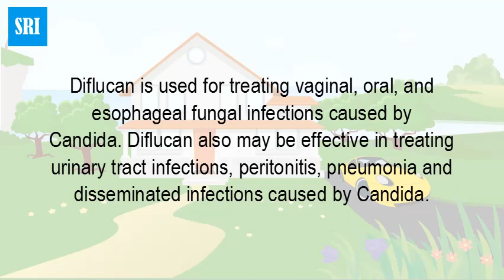Can Diflucan treat a urinary tract infection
Fluconazole is used to treat serious fungal or yeast infections, such as vaginal candidiasis, ... Mayo Clinic does not endorse companies or products. Advertising do not have the condition/disease being studied can participate in that clinical study. A Study Of Diflucan In Children With Ringworm Of The Scalp ... The purpose of this study is to evaluate the safety and efficacy of fluconazole for the treatment of tinea capitis in pediatric patients aged 3 to 12 years. ... Antifungal Agents Antifungal shampoos used for scalp ringworm contain Selenium sulphide and ketoconazole. ... An alternative oral drug that can be used includes Fluconazole.Diflucan (generic name fluconazole) is a prescription drug used to treat fungal infections of the urinary ... What is Diflucan (fluconazole)? How does it work (mechanism of action)?; What are the uses for Ringworm Quiz: Test your Medical IQ.agents and it is used to treat infections caused by fungi and may also be used to ... Skin infections - e.g. athlete's foot, ringworm, jock itch, nail infection ... You can continue breast-feeding after taking a single dose of Fluconazole up to 200 mg.What is fluconazole used for? Fluconazole is an antifungal medicine prescribed to treat the following fungal infections: ... Fungal skin infections, such as athlete's foot (tinea pedis), ringworm (tinea corporis), jock itch (tinea cruris), pityriasis versicolor, or Candida skin infections.Athlete's foot can usually be treated with non-prescription medication applied to the skin. ... Prescription antifungal medications used to treat ringworm on the scalp include: ... Terbinafine; Itraconazole (Onmel, Sporanox); Fluconazole (Diflucan).Fluconazole in the treatment of tinea corporis and tinea cruris. Stary A(1) ... Antifungal Agents/administration & dosage; Antifungal Agents/therapeutic use*Find information about which conditions Diflucan Oral is commonly used to treat. ... candidiasis yeast infection that spreads throughout body; Ringworm of the Fluconazole at 50-100 mg/d or 150 mg once weekly for 2-4 weeks is used with good results. ... If you log out, you will be required to enter your username and password the next time you visit. Log out Cancel ... What is the recommended dosage of fluconazole in the treatment of tinea corporis (ringworm)?.Fluconazole 150 mg capsules are an antifungal medication used to treat vaginal yeast infections caused by the yeast known as Candida. It works by stopping the growth of Candida. It usually starts to work within one day, but it may take 3 days for your symptoms to improve and up to 7 days for your symptoms to disappear.Another oral drug for ringworm infection includes Itraconazole. ... An alternative oral drug that can be used includes Fluconazole. It is prescribed to be taken once daily for 4 to 6 weeks. Nail infections are particularly difficult to cure and may require oral drug therapy for 12 months to 24 months.